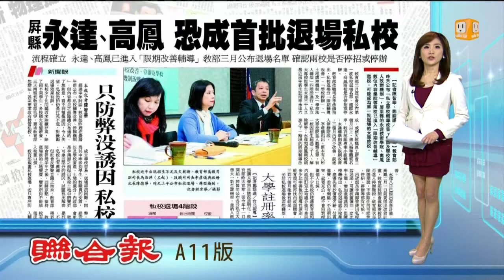【2014.01.28】永達高鳳將退場？教部:三月公布 -udn tv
教育部昨天公布私立學校改辦機制，屏東縣的永達技術學院、高鳳數位內容學院等兩校，已進入"限期改善輔導"階段。完整內容 , FB , Twitter , G+